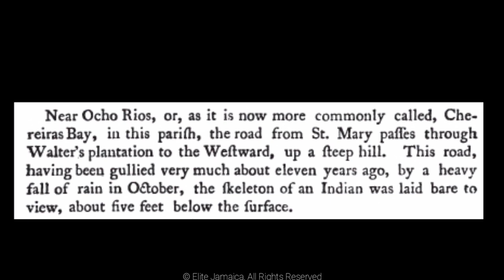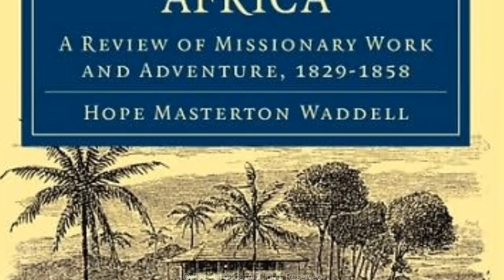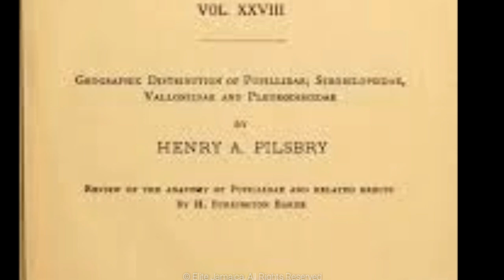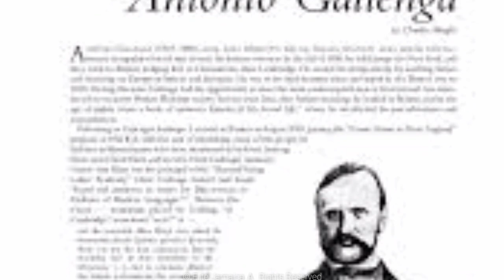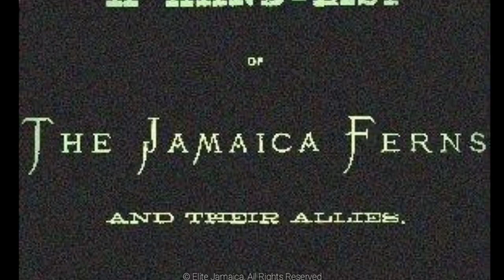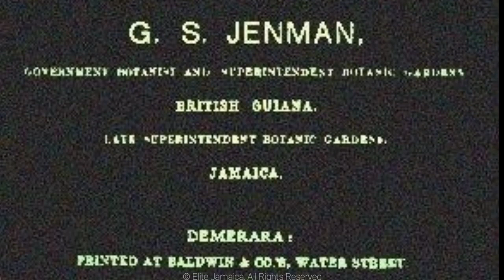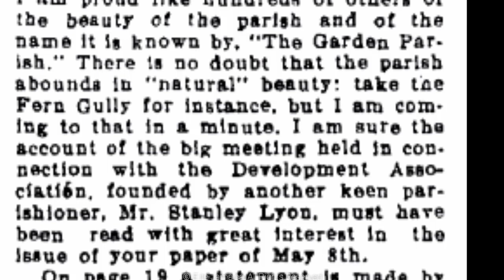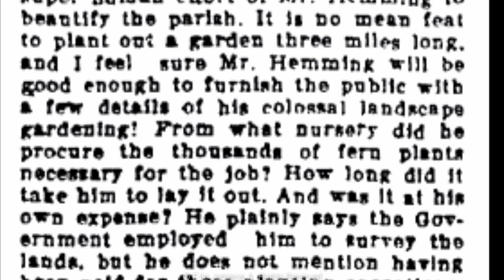The LOST HISTORY Of the FERN GULLY In St Ann, Jamaica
Elite Jamaica takes a deep look into the lost/obscure past history of the FERN GULLY IN ST ANN, and the history seems to be really lost to time.